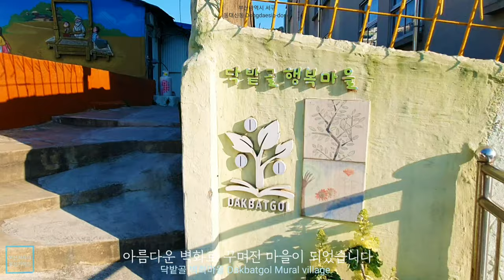Driving in Busan/Korea/부산 동대신동 삼익아파트 벚꽃길과 숨은 명소 닥밭골 벽화마을 가이드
더 좋은 영상을 만드는데 힘이 됩니다 ^ - ^